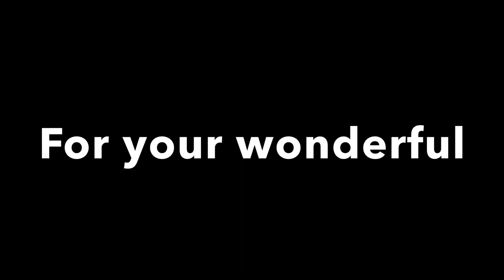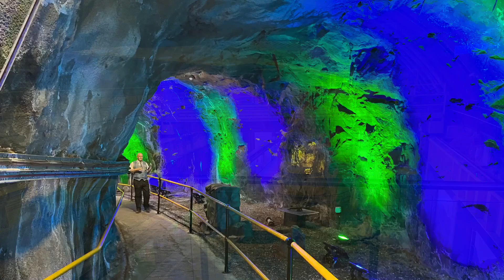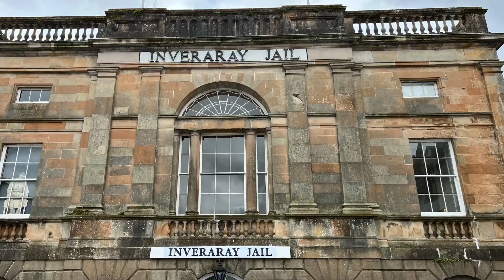Our Scotland Holiday 2022 (Part 2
A wonderful holiday in Scotland ,Loch Awe.
Thanks to Alastair McDonald for words and song.